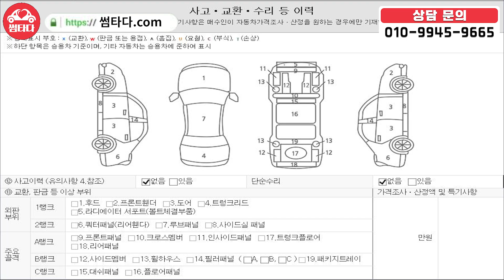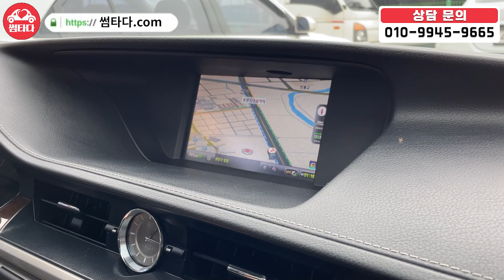할인에 할인을 거듭한 세계 1등 하이브리드 세단! 연비? 20키로는 기본 입니다! 하이브리드는 이런 차를 사셔야 후회를 안합니다! 신경 정말 많이 쓴 금액!